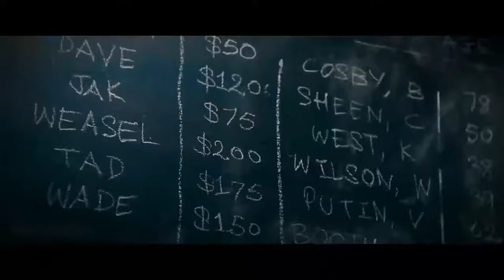Deadpool All Dirty Funniest Jokes Coolest Best Moments